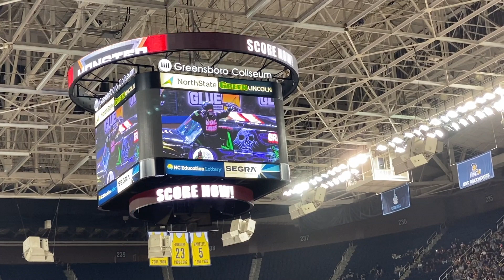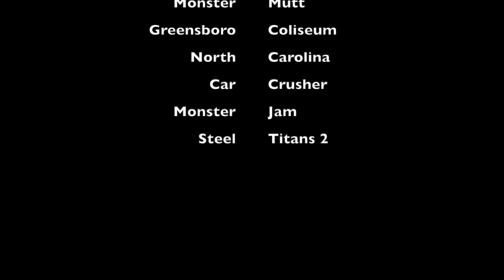Experience Monster Jam in Full HD 1080p Grave Digger and Megladon visit Greensboro, NC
Monster Jam comes to Greensboro, NC at the Greensboro Coliseum. Experience Monster Jam in Full HD 1080P from the comfort of your own space. Turn up the volume and listen to the engines roar and watch these unbelievable machines do amazing stunts.